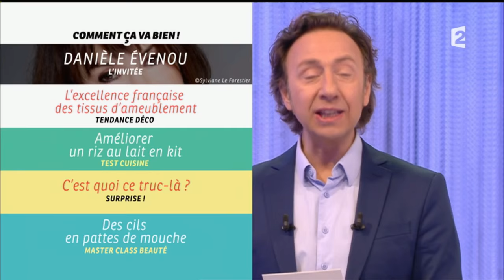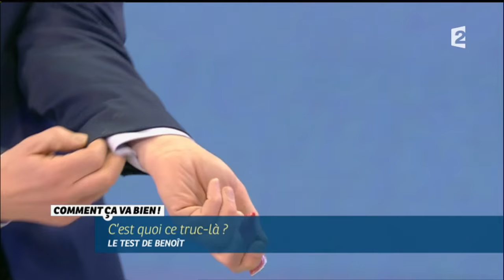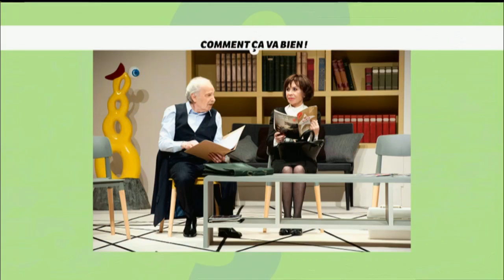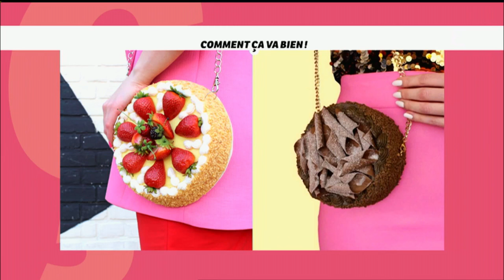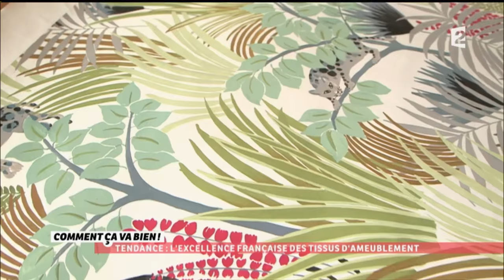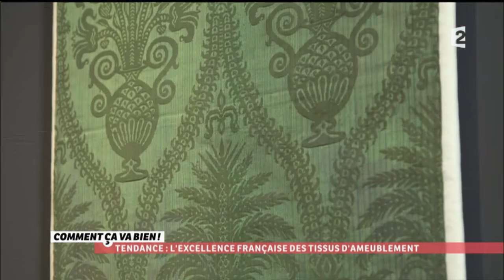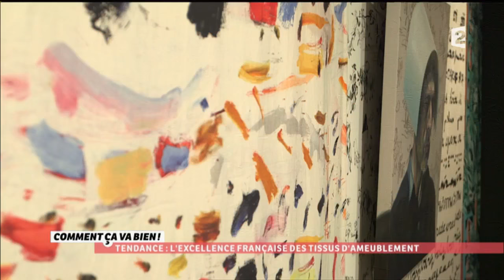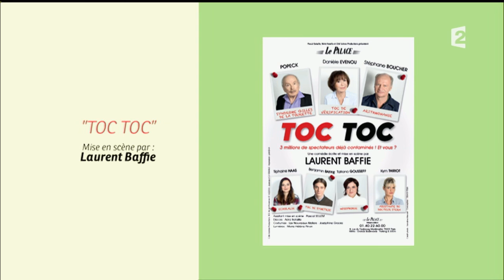[INTÉGRALE] Comment ça va bien ! 11/03/2016 P1 DANIELE EVENOU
- L'invitée : Danièle Evenou
- Tendance Déco de Maud : L'excellence française des tissus d'ameublement
- Test Cuisine de Juan : Améliorer un riz au lait en kit
- Surprise de Benoît : Le Tartineur
- Master Class Beauté : Des cils en pattes de mouche